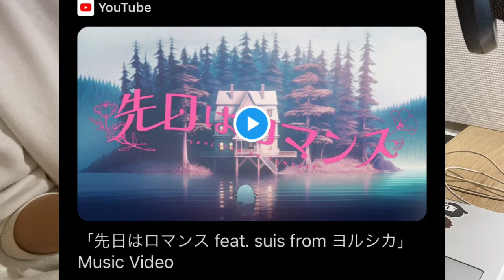【ヨルシカ】『アルジャーノン』MV初見リアクション動画！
■ねこぜ再生リスト↓
「青い火曜日」(ラジオ動画シリーズ)

★エンドカードイラスト
なっちゃん🐥(onikumorimori29)